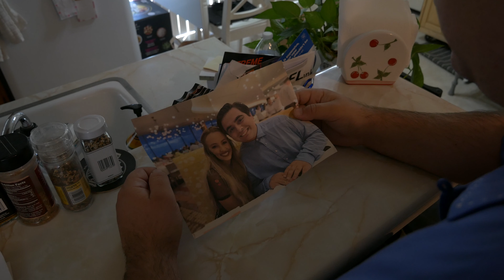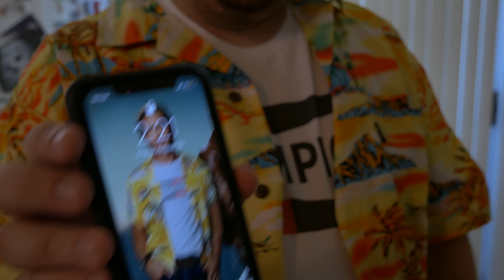The Silverback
When a man hires a hitman that proves to be less than promising, things go downhill fast.